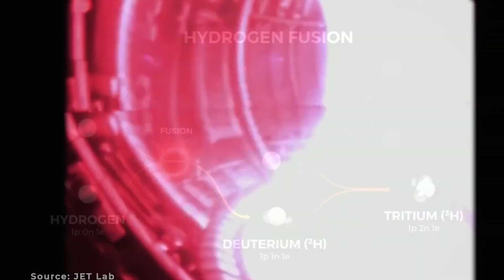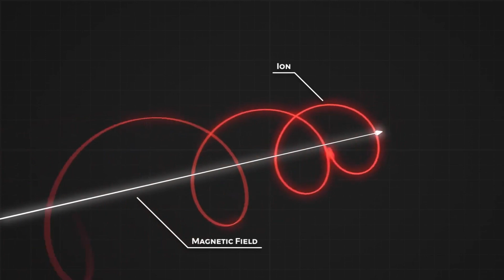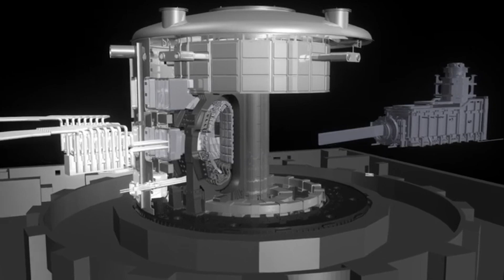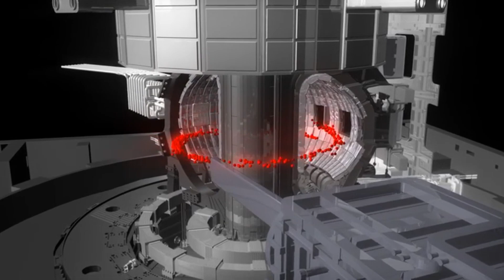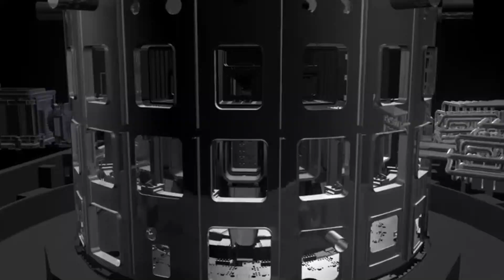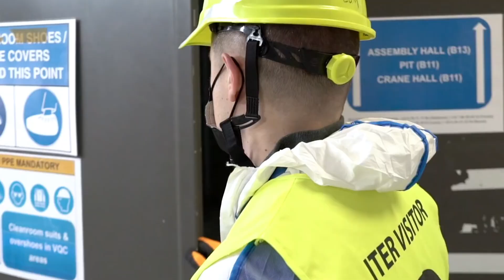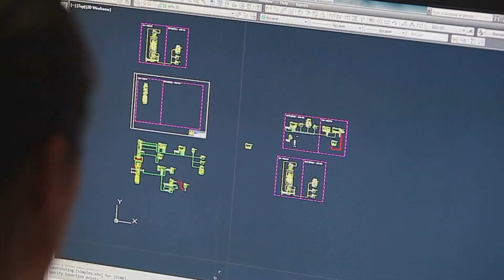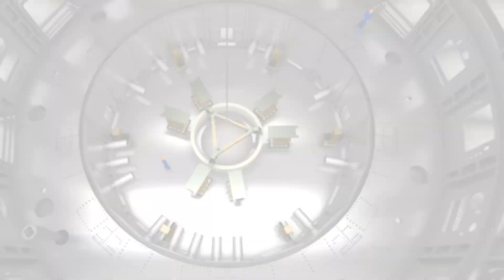ITER: The $25 Billion Machine That Could Change the World Forever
Uncover the groundbreaking ITER project in southern France, a $25 billion nuclear fusion megaproject that could change the future of clean energy. ITER is designed to replicate the power of the sun, offering a virtually limitless and sustainable energy source. In this video, we dive into the science of nuclear fusion, the engineering challenges behind this ambitious project, and how it stacks up against cutting-edge SMR (Small Modular Reactor) technology.

Will ITER be the answer to the world’s energy crisis, or is it an overambitious dream? Learn how this international collaboration is paving the way for a cleaner, greener future and what it could mean for the global energy landscape.

Join us as we explore one of the most advanced energy projects ever undertaken. Don’t miss out—this is the future of power.